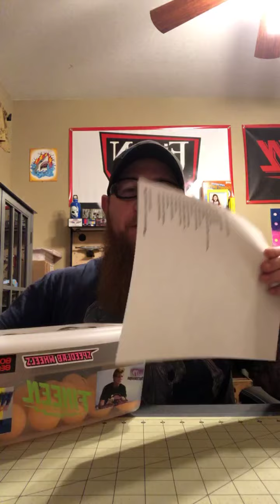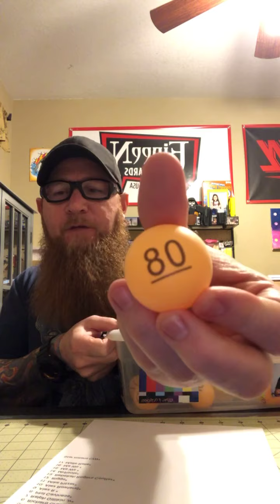Mystery Trash Bags 10-26-2021